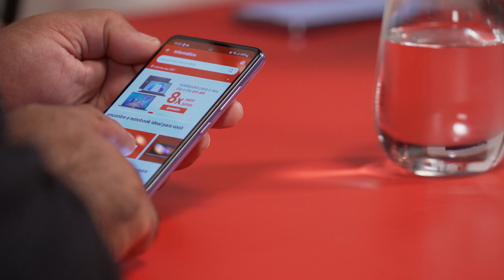PRESENTE COM O CARTÃO DO PAI. PODPAI? 🤔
O primeiro e único podpai Americanas tá no ar com Lucio Sincero e pai sincero descobrindo como anda a conexão entre eles.

Divirta-se nesse jogo de perguntas e respostas especial em homenagem ao Dia dos Pais, que também tá rolando nas lojas, no site e app.

Na Americanas você com certeza encontra o presente perfeito pra deixar pai, paivô, paitio, paimãe e qualquer tipo de pai muito feliz. Confira!